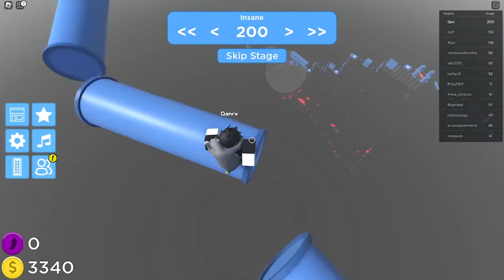Silly's Diificulty Chart Obby 2 Stages 161-201